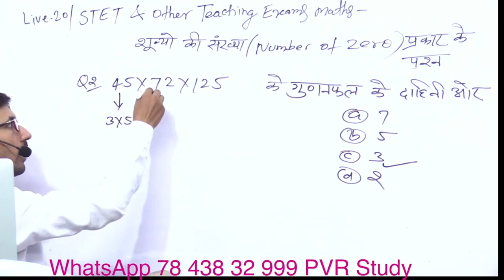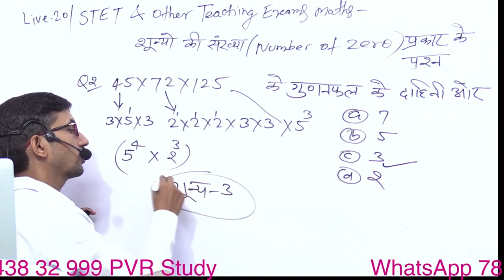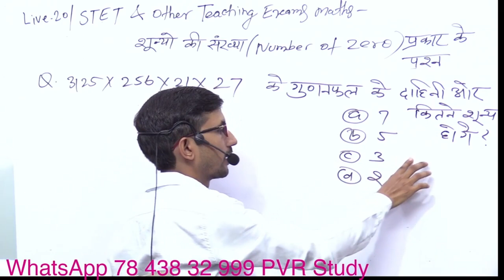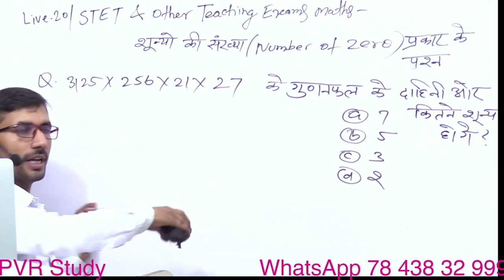Gudanfal ke Dahini taraf Sunya ki Tricks | Number System Tricks